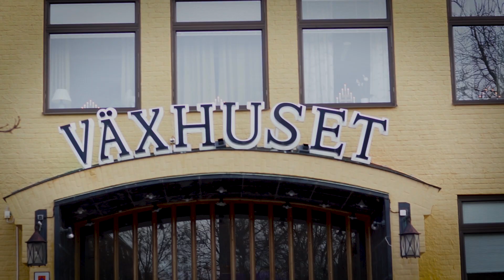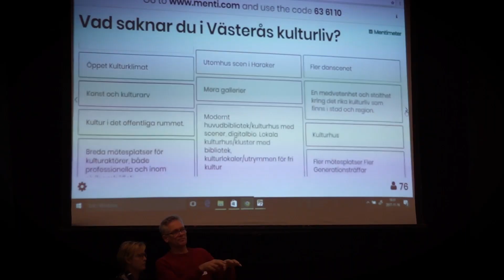Hur ska kulturlivet påverkas i Västerås?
Hur ska kulturlivet påverkas i Västerås stad?
16 november bjöd Västerås stad in till ett möte där kulturaktörer och föreningar kunde diskutera hur vi tillsammans kan påverka kulturlivet.
Vad ska vi fylla våran handlingsplan för kultur med?